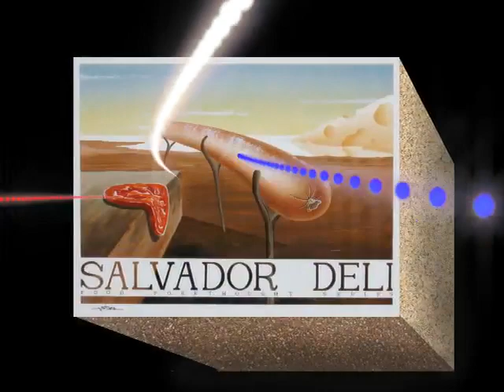Breaking News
Artist Ken Shotwell creates patented innovation for framing art.